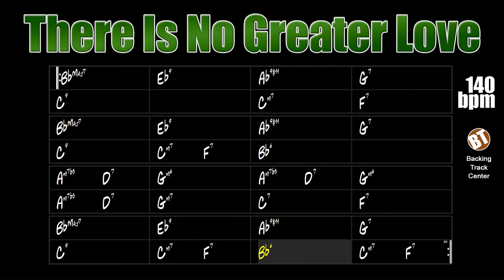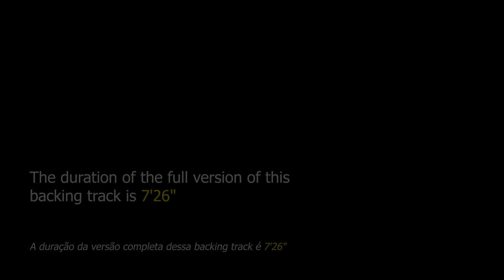There Is No Greater Love Backing Track Jazz - 140bpm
There Is No Greater Love Backing Track Jazz - Here the music student will be able to improvise on this very successful song from the 1930s.

backing tracks.

"There Is No Greater Love" is a jazz theme composed in 1936 by Isham Jones, with lyrics by Marty Symes. This song is considered the last great success for Jones and his orchestra.